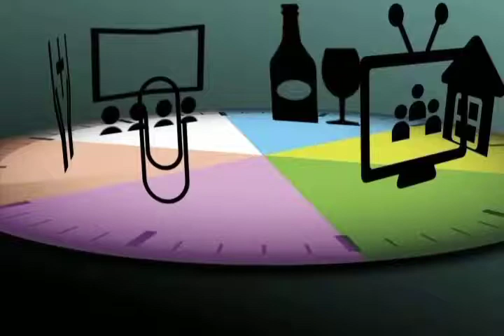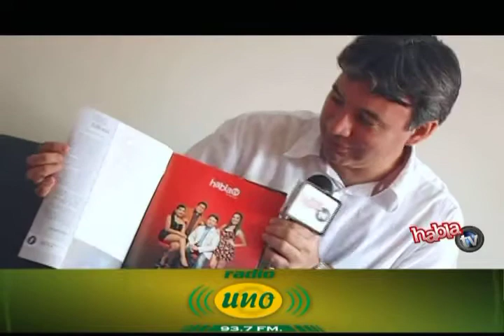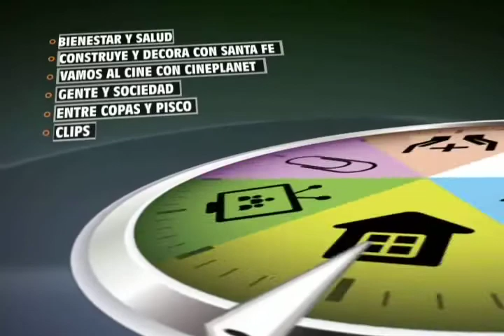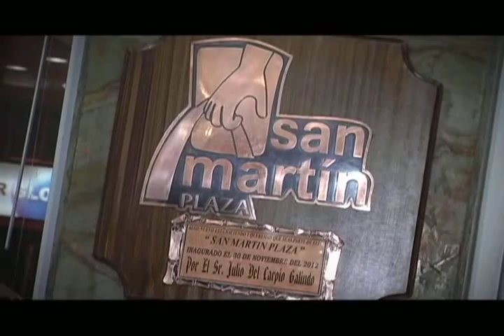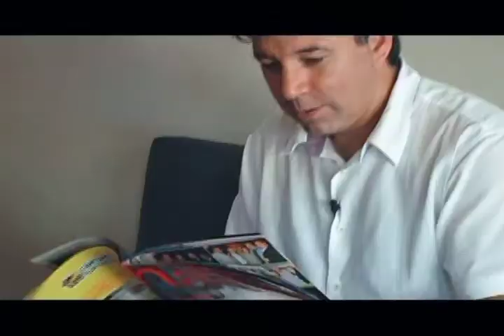HablaTV 04 Diciembre 2012 Parte 1